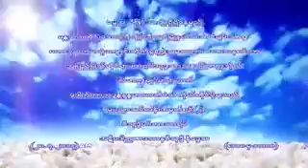အပိုင္း ၈ ပဋိပဒါဉာဏဒႆနဝိသုဒၵိ၊ ၂၈ ၇ ၂၀၁၄ ဆရာေတာ္ နႏၵမာလာ ဘိဝံသ - Nandamalabhivamsa